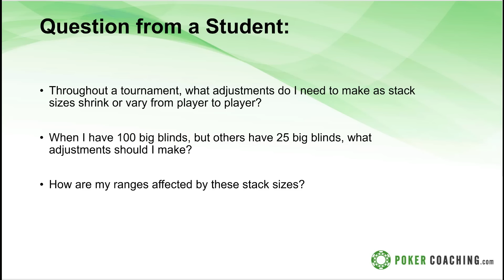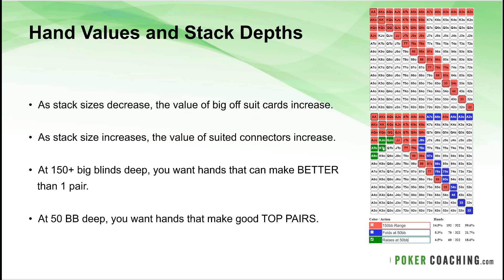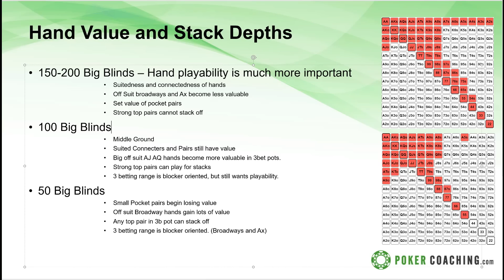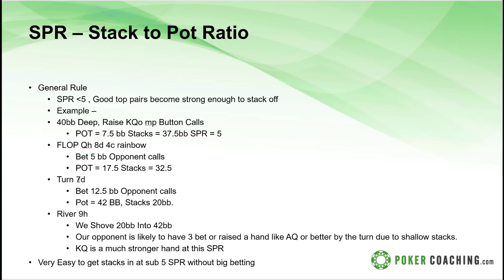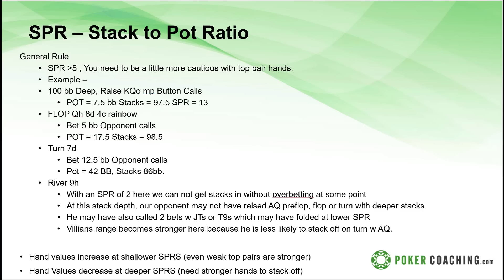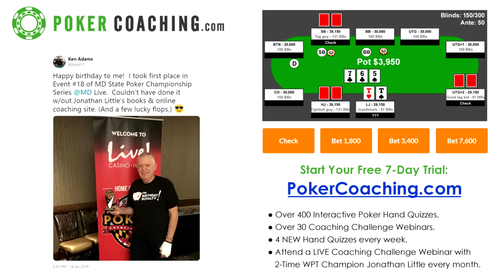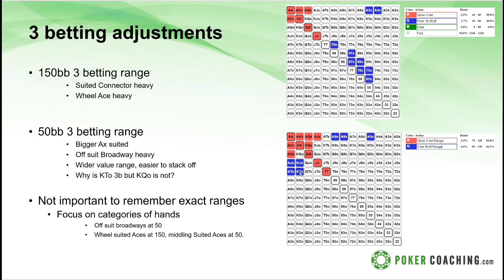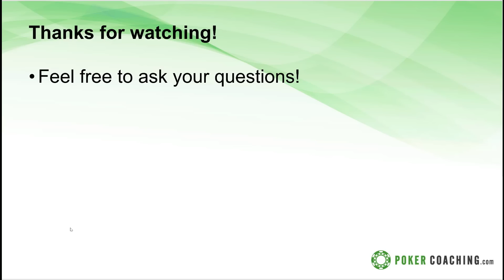Stack Size Adjustments in Tournament Play by Matt Affleck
In this video, Matt Affleck will teach you the key adjustments you should make in tournament play!

This can be a tough subject, so make sure to take notes and let me know if you have any questions!

For full access to all of our training material, start your free 7-day trial

My Ultimate Coaching Bundle is on sale for $99.

Enter to win an entry to the WSOP BIG 50 Event